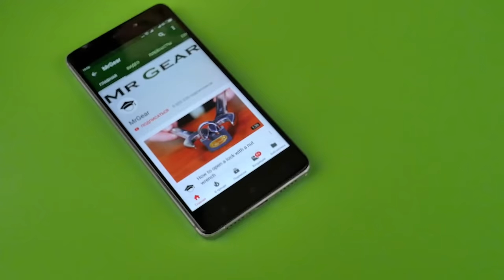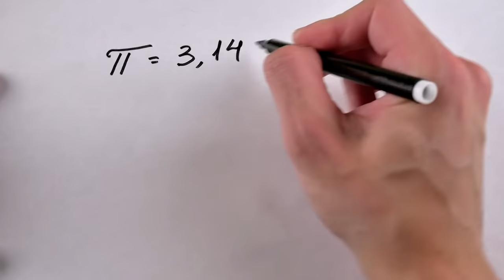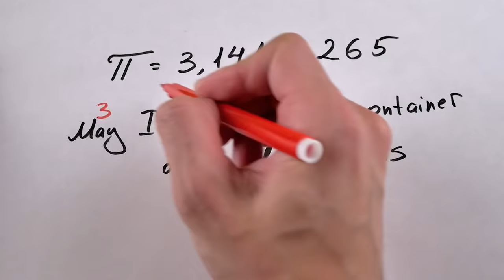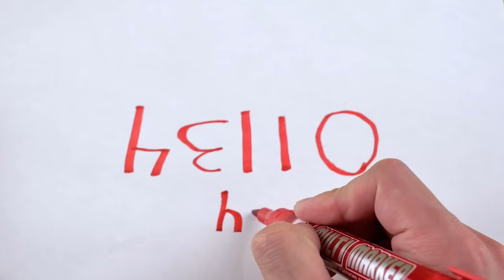21 Amazing Life Hacks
21 Life Hack in 10 minutes! Wow!